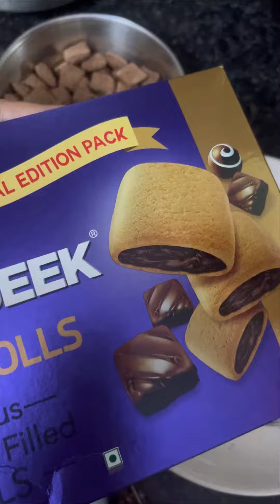Choco nutty at home/ home made chocolate it was fun too